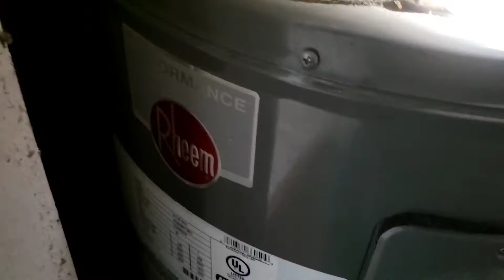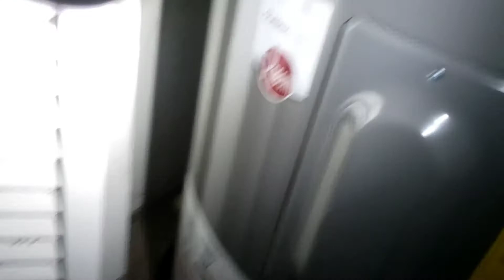30 GALLON LOWBOY ,2ND FLOOR UNDER A/C